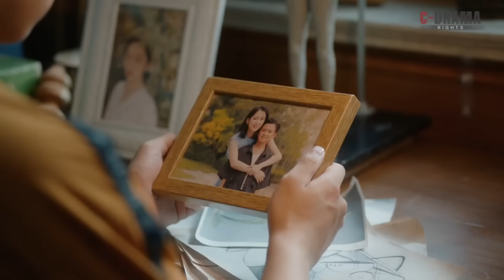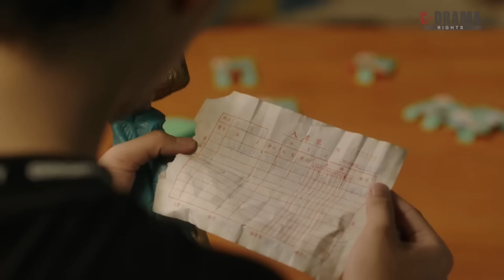【BL】貼身熱舞，黑暗親親...吳比，説好的，我們永遠不分開 ❤️蘇御&吳比《哥哥你別跑Stay With Me》❤️Chinese Drama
1. Click on "CC" button
2. Cilck the setting button 😏 to select your language, font size and etc...